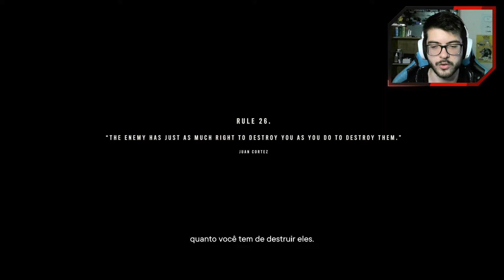FUI CAPTURADO POR CASTILLO! - Far Cry 6 #30 (PORTUGUÊS)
Neste vídeo, fiz uns trabalhos para o Juan para conseguir dinheiro para a Libertad! No entanto, a meio das entregas, caí numa armadilha e fui capturado por Castillo!

       PS: Nenhuma doação é reembolsável.
   TOP Donator: Danny - 632,54€